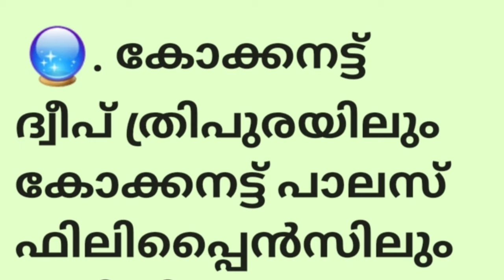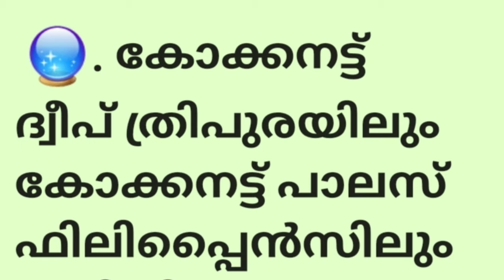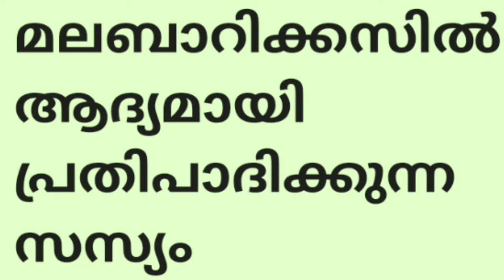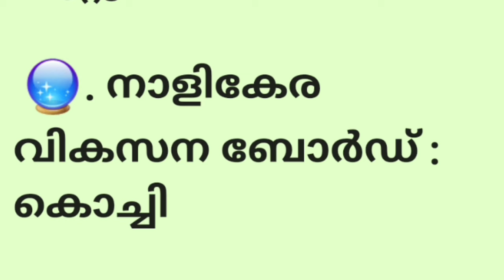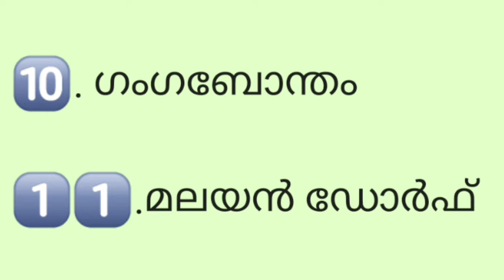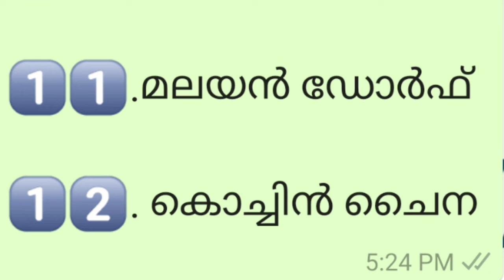PSC FACTS ABOUT COCONUT|തെങ്ങ് അറിയേണ്ടതെല്ലാം | LDC& LGS PRELIMINARY EXAM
ഈ ക്ലാസിനെ അടിസ്ഥാനമാക്കിയുള്ള ഓൺലൈൻ മോക്ക് ടെസ്റ്റ് എഴുതാനാഗ്രഹിക്കുന്നവർ താഴെയുള്ള ലിങ്കിൽ ക്ലിക്ക് ചെയ്യുക..

സംശയങ്ങൾക്ക് 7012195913 എന്ന  നമ്പറിൽ വാട്സ്ആപ്പിൽ  ബന്ധപ്പെടുക...

CONTACT WHATSP

1⃣.   MISSION LDC & LGS EXAMS

2️⃣. PSC MOCK TEST EXAMS

3QA-7sRTn2k

3️⃣. SCERT & NCERT 10th TEXT BOOKS COVERED FOR KAS & PSC
FULL CLASS